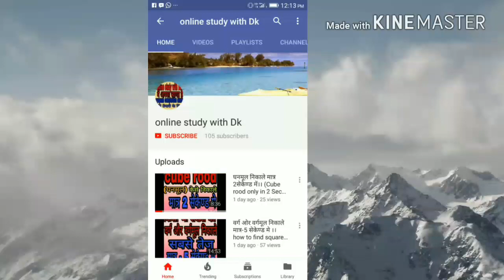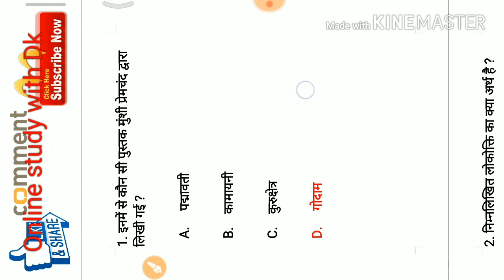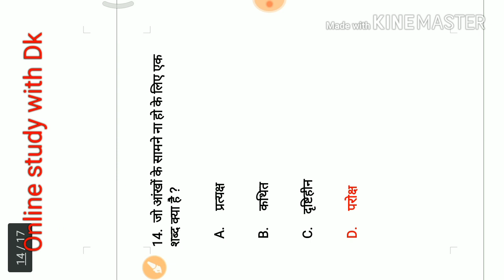मध्य प्रदेश संविदा शिक्षक वर्ग - 3 ओल्ड पेपर हिन्दी 2008 ( savidha shichak) in hindi ।।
Hello FRIENDS

 मध्य प्रदेश संविदा शिक्षक वर्ग - 3 ओल्ड पेपर हिन्दी 2008 ( savidha shichak)  in hindi ।। online study with Dk

संविदा शिक्षक वर्ग - 1,2,3 ओल्ड पेपर 2008,2012 को देखने के लिए इस लिंक पर  क्लिक करे 👇👇👇👇

Aaj me aapke liye lekar aaya hu

1.samvida shikshak varg 3 old paper hindi 2008

2.samvida shikshak varg 3 exam date 2008

3. samvida shikshak varg 3 syllabus vyapam

4.samvida shikshak varg 3 syllabus 2008

5. samvida shikshak varg 3 question paper 2008

6. samvida shala shikshak varg 3 question paper 2008

7.samvida shikshak varg 3 hindi ke question answers

8. Savidha shikshak varg 3 old papar subject hindi

9. Savidha shikshak varg 3 old pepar  in hindi 2008

comments

thanks